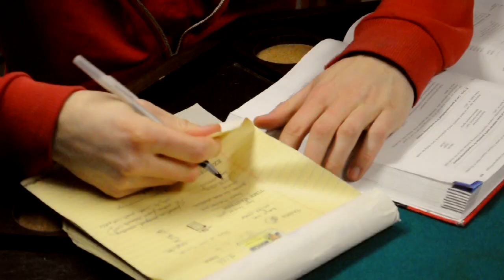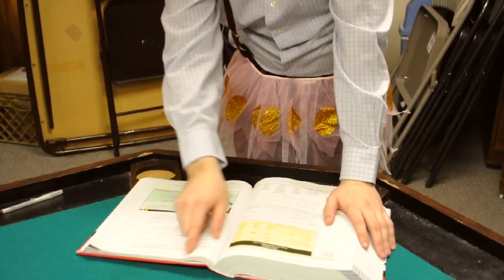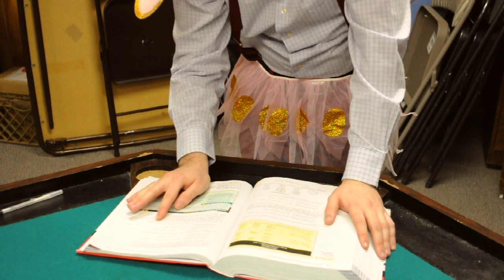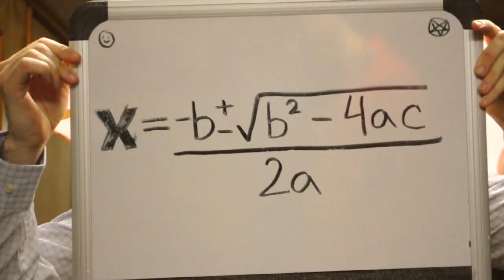Math Fairy (Quadratic Formula Song)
Ever wanted to be so good at math you contacted the 17th dimension seeking help from a quite strangely dressed man with a beard?!